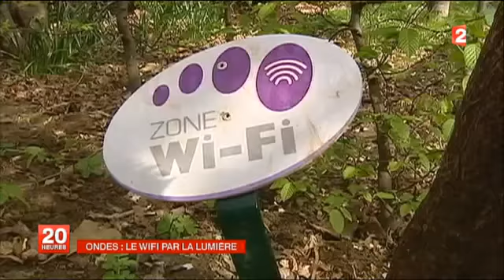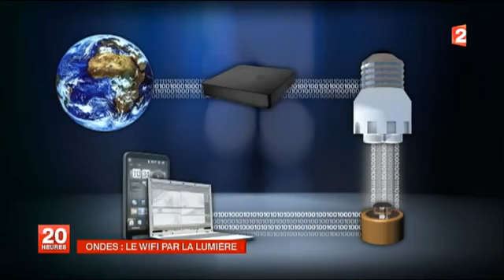Le LIFI la connexion internet par lumière